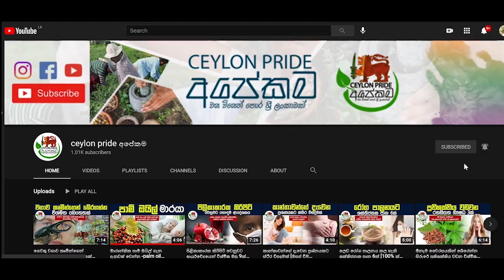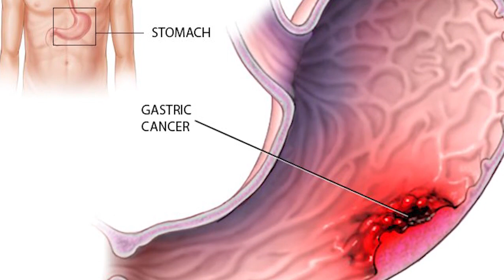බඩේ දැවිල්ලට තිතටම හරියන බෙහෙත් 5ක් - ගැස්ට්‍රයිටීස් වලට ක්ශනික බෙහෙත් මෙන්න​ gastritis| medicine SL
🔺🔺අපි ඩොලර් ගෙන්න බලාගෙන පිටරට ඕඩියන්ස් වලට අලුත් චැනල් එකක් පටන් ගත්තා..ඒක සබ්ස්ක්‍රයිබ් කරගෙන අපිට උදව්වක් දෙන්න​​.ඒකේ අපි පලකරන්නේ මෝටිවේශන් වීඩියෝ ...ඔයාලා ඉන්න තැනෙන් අඩියක් හරි උඩට එන්න ඒ චැනල් එක​ උදව් වේවි. මානසිකව වැටුන වෙලාවක මනස ආයේ නිරවුල් කරගන්න ඒ චැනල් එක​ උදව් වේවි..ලින්ක් එක​ මෙන්න​.​👇👇👇

🔺🔺ඩ්‍රොප්ශිපිං,ඔන්ලයින් ෆීල්ඩ් එකේ දැනුම සහ බිස්නස් වලට අවශ්‍ය සියලුම​ දැනුම වගේ  වැදගත් කරුනු හුවමාරු කරගන්න අපි සුපිරි එකමුතුවක් ෆේස්බුක් එකේ හදලා තියෙන්නේ.ceylon business club.මේ ලින්ක් එකෙන් එකතු වෙන්න හැමෝම​​.👇👇

🔺🔺ටෙලිග්‍රෑම් ගෲප් එකට මේ ලින්ක් එකෙන් එකතු වෙන්න​👇👇.
සිලෝන් ප්‍රයිඩ් අපි උත්සහයක් දරනවා නිරෝමත් ශ්‍රීලංකාවක් බිහිකරන්න. ඒ සදහා වීඩියෝ මාධ්යයෙන් ප්රයෝජනවත් වීඩියෝ අපි ඉදිරිපත්කරනවා සතිපතාම. මහරගම පිළිකා රෝහලට යන රෝගීන් ගනන අපි කොහොම හරි අඩුකරන්න උත්සහ කරන්වා.ඒ සදහා වසවිසෙන් තොර දේශීය දේවල් අපේ චැනල් එකෙන් වගේම ෆේස්බුක් පේජ් එකෙනුත් ප්රමෝට් කරනවා. මේ උත්සාහයට ඔබගේ සහයෝගය බලාපොරොත්තු වෙනවා. වීඩියෝ එකට ලයික් එකක් දාල සහයෝගය ලබා දෙන්න.ඔබේ අදහස් කමෙන්ට් කරන්න අමතක කරන්න එපා..

We as ceylon pride strive to create a prosperous nation. For that, we present useful videos through video media every week. We promote non-toxic local products on our channel as well as on our Facebook page. We look forward to your support in our efforts. Like and join our Facebook page .It's a lot of important information posted daily

ඔබත් වසවිසෙන් තොර නිශ්පාදනයක් හදන හෝ ශ්රීලාංකික අනන්යතාවය විදේශ විනිමය උපයන මට්ටමට ගෙනයා හැකි අයෙක් නම්...ඔබගේ වෙලද දැන්වීම ඉතාම අඩු මිලට වැඩිම ප්රතිපල ලැබෙන සේ ප්රචාරය ගැනීමට දැන්ම විමසන්න.අවස්ථා සීමිතයි..

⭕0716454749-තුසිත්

අපගේ ෆේස්බුක් පිටුවටත් ලයික් කරලා ජොයින් වෙන්න.වැදගත් තොරතුරු රාශියක් එහි පලකරනවා දිනපතාම.

ඊලග ව්ඩියෝ එකෙන් ලගදීම හමුවෙමු.